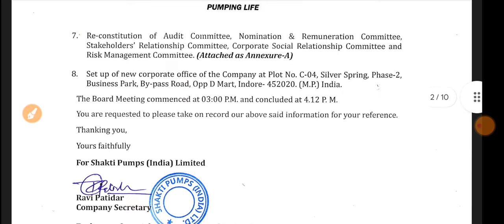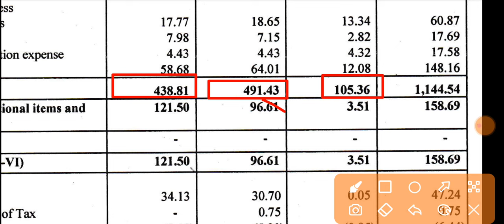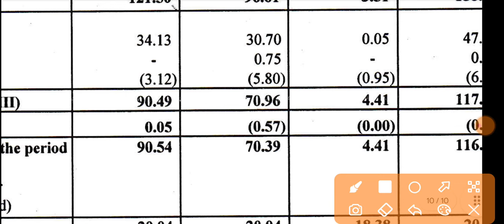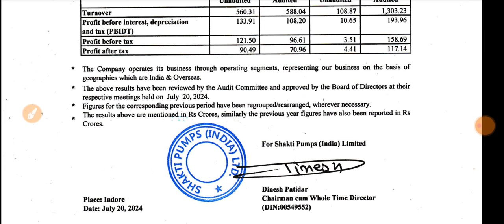Shakti Pumps Q1 Results 🔴 Shakti Pumps Results 🔴 Shakti Pump Share Latest News 🔴 Shakti Pump Share